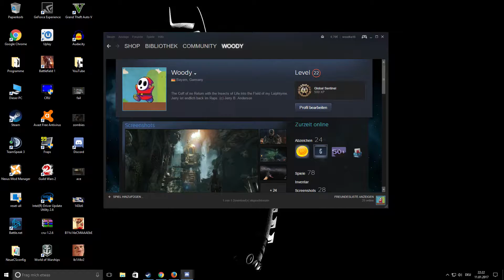Wie man Regenbogen 6: Belagerung (nicht) spielt...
"ich smoke hier ma rein"